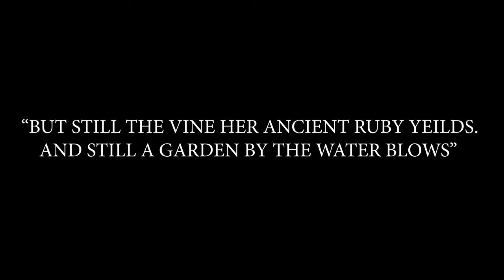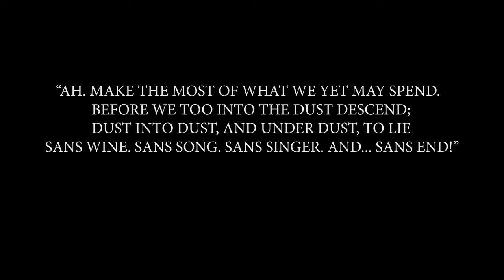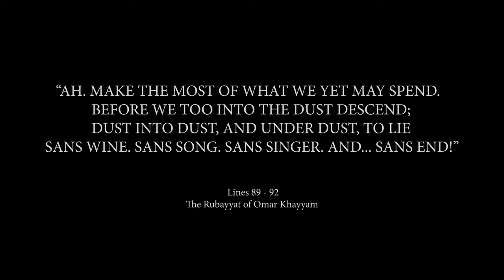KSARA Short Documentary